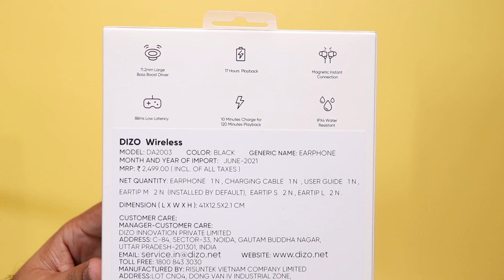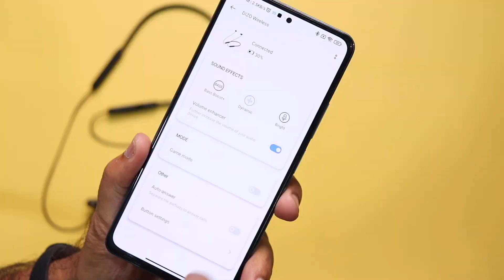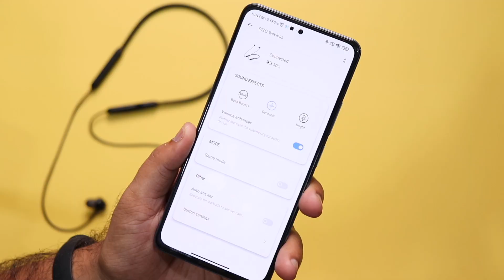DIZO Wireless Bluetooth Earphones Review & Comparison with OnePlus Bullets Wireless Z...🔥🔥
To dosto aaj karenge Dizo Wireless Bluetooth Neckband ka review, aur sath me maine ise apne Oneplus Bullets Wireless Z ke sath compare bhi kar liya hai, to janege kya Dizo Bluetooth neckband best hai under 1500 budget me.